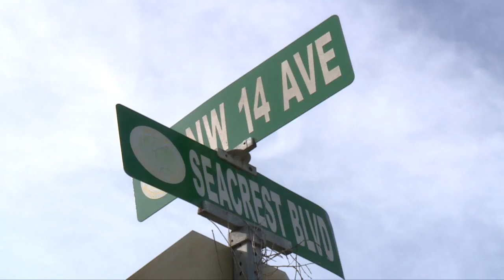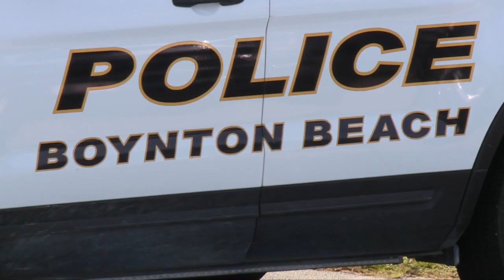Gunman at large after shooting in Boynton Beach neighborhood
Police in Boynton Beach are looking for a gunman who they say opened fire on two people Thursday evening.